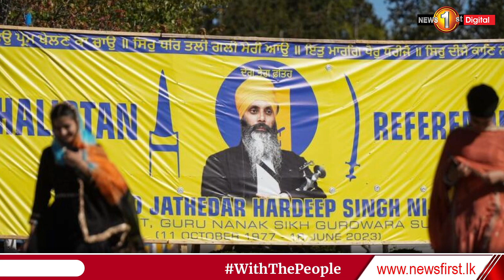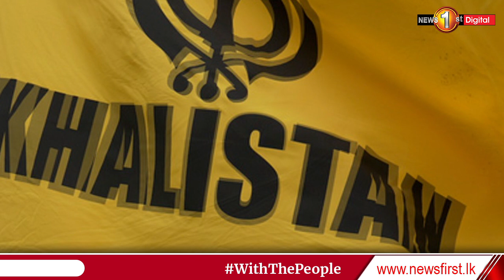කැනඩාවෙන් ඉන්දියාවට චෝදනාවක්... | රටවල් දෙකේ මත ගැටුම | India Canada Tensions | Khalistan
කැනඩාවෙන් ඉන්දියාවට චෝදනාවක්...
මොකක්ද හේතුව ? ඔත්තුකරුවන් කරපු වැඩක් ද?

Tensions between Canada and India have reached new heights with dueling diplomatic expulsions and an allegation of Indian government involvement in the killing of a Sikh activist on Canadian soil.

The row centers around the Sikh independence, or Khalistan, movement. India has repeatedly accused Canada of supporting the movement, which is banned in India but has support among the Sikh diaspora.

On Monday, Canadian Prime Minister Justin Trudeau in Parliament described what he called credible allegations that India was connected to the assassination of Hardeep Singh Nijjar in June. The Indian government denied any hand in Nijjar’s killing while also saying Canada was trying to shift the focus from Khalistan activists there.